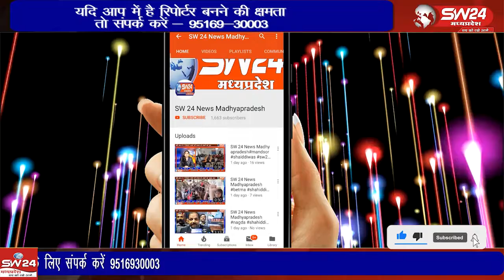खरगोन जिला अस्पताल में आउटसोर्स से तैनात 24 सुरक्षाकर्मियों ने तीन माह से रुके वेतन की मांग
खरगोन जिला अस्पताल में आउटसोर्स से तैनात 24 सुरक्षाकर्मियों ने तीन माह से रुके वेतन की मांग को लेकर हड़ताल कर दी। खरगोन से जयन्त गुप्ता की रिर्पोट।